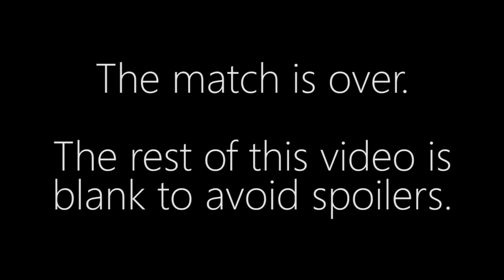Stats vs. RushCrazy - PvP - Leifeng Cup #158 Group C